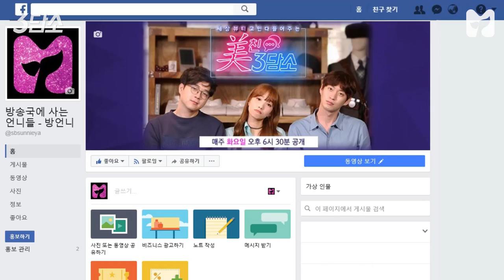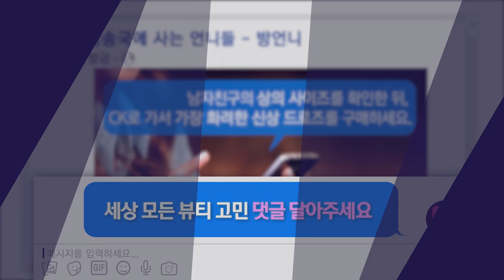3담소 _ 02 남친에게 팬티 선물하기 편 《방언니》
남친남사친아빠삼촌 팬티 우리가 결정해쥼
 스브스아나운서 '팬티랑 나랑' EDM송 발매 (43초 킬링파트)